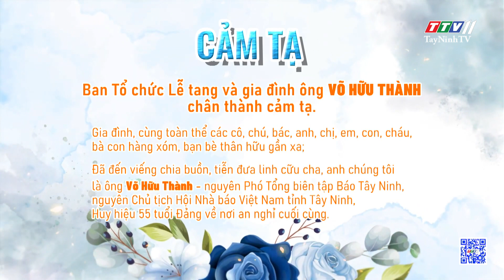Ban Tổ chức Lễ tang và gia đình ông VÕ HỮU THÀNH chân thành cảm tạ | TayNinhTVDVC